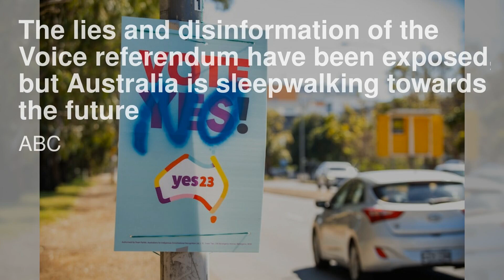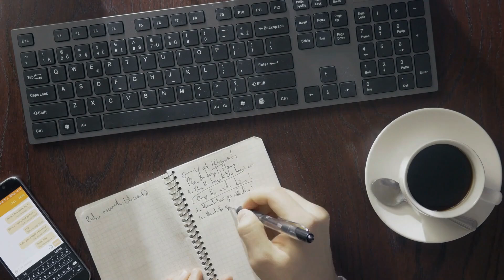李尚福命运四日会议揭晓？他的事比秦刚棘手；孤注一掷：中国地产灾难性押注；卫星照片显示俄罗斯可能从朝鲜运送武器：华尔街网报20231017